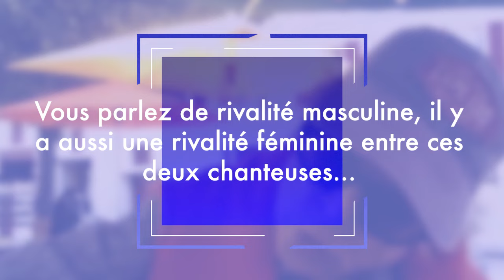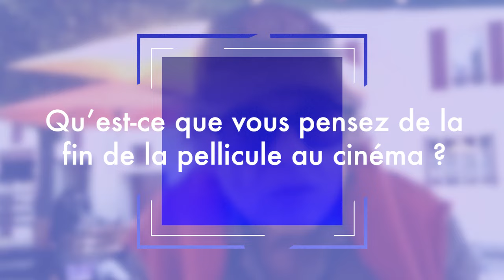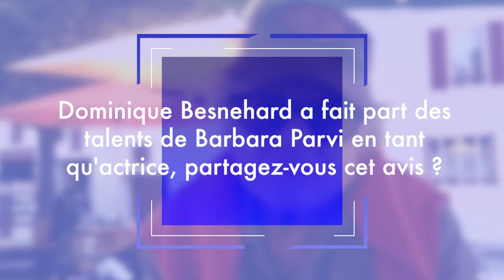Josée Dayan (ADIEU VINYLE) - Moteur demandé FFA 2023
Moteur demandé ! Découvrez l'entrevue de Josée Dayan, réalisatrice du film Adieu Vinyle, projeté en avant-première au festival du Film Francophone 2023. Parcours de réalisation et anecdotes de tournage, plongez dans les coulisses du cinéma !

«Fin des années 50 en France.
Une femme, deux hommes.
Elle, Ève Faugère, une diva glamour au sommet de sa carrière : l’homme, son mari, Maurice Faugère, immense auteur qui l’a faite et propulsée des années au firmament de la chanson ; et enfin l’amant, Jean Leprat, son pianiste qui l’adore et brûle de passion pour elle.
Le poison atroce de la jalousie va les consumer jusqu’à la tragédie, le piège d’une machination machiavélique va les emporter tous les trois.
Et elle, l’autre, la si jolie Florence, si fraîche, cette jeune chanteuse ambitieuse, prête à tout pour renverser celle qu’elle admire, n’est-elle pas elle aussi prise au piège d’un jeu diabolique qui la dépasse ?
D’où vient le danger ? Qui orchestre ce manège fatal gravé dans le vinyle des tout nouveaux 45 tours qui apporte chaque jour son message vénéneux ?
Qui va mourir ? Qui va survivre ? »

Genre : Drame policier
Réalisation : Josée Dayan
Musique originale de Bruno Coulais
Interprètes : Isabelle Adjani, Mathieu Amalric, Matthieu Dessertine, Barbara Pravi, Jacques Bonnaffé, Grégory Fitoussi, Jérôme Deschamps, Hugues Quester
Scénario : Sylvain Saada
Production : Mon Voisin Productions
Distribution : France Télévisions